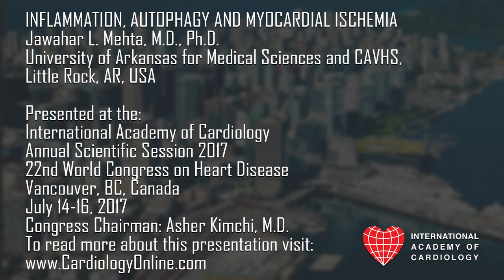International Academy of Cardiology: Jawahar L. Mehta, M.D., Ph.D.: INFLAMMATION, AUTOPHAGY AND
INFLAMMATION, AUTOPHAGY AND MYOCARDIAL ISCHEMIA (Invited Lecture)
Jawahar L. Mehta, M.D., Ph.D.
University of Arkansas for Medical Sciences and CAVHS, Little Rock, AR, USA

Presented at the:
22nd World Congress on Heart Disease

PLAN TO ATTEND:
23rd World Congress on Heart Disease